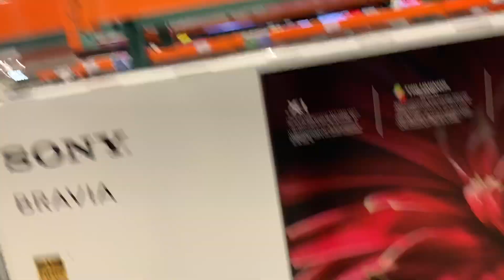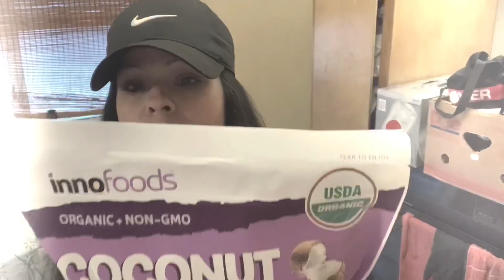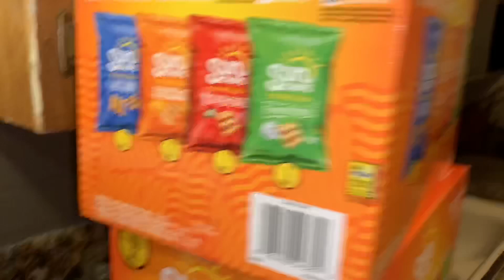Open And Honest Talk/BroomChallenge🧹 Win!/Costco Walmart Haul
Hey guys!! I’m being so real so 💯 with you guys!! Try not to judge me!!
Broom 🧹 challenge Accepted!! Winning!!

A very Large Grocery Haul for a family of 5 ...